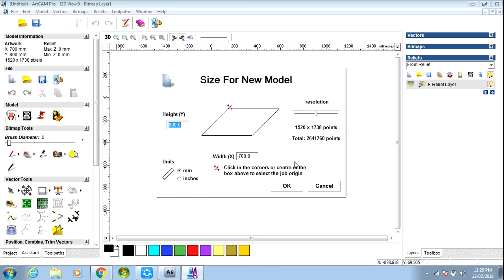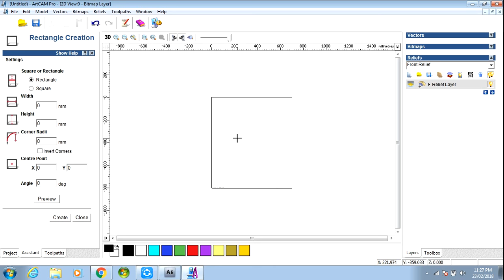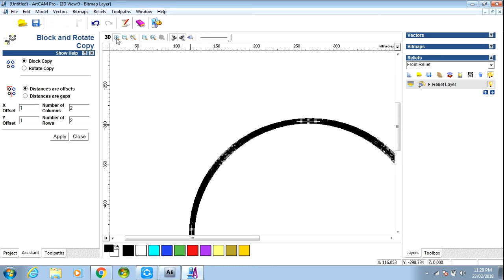Artcam Copy Toolpath Relief Vector Tutorial